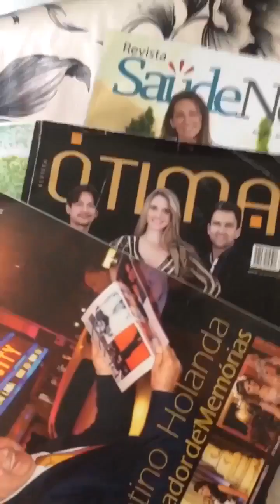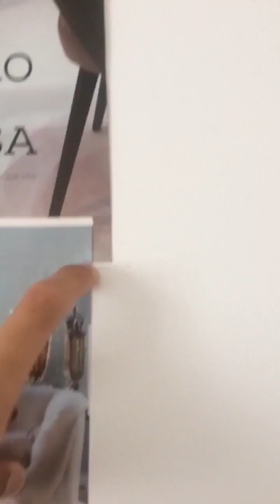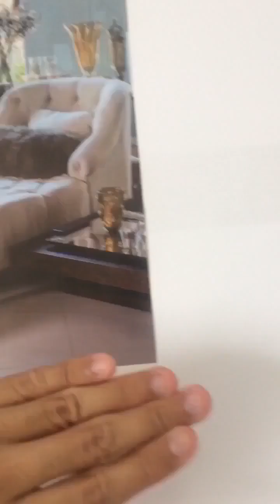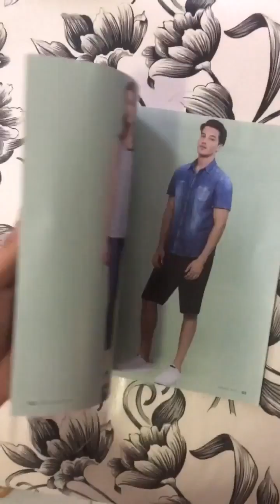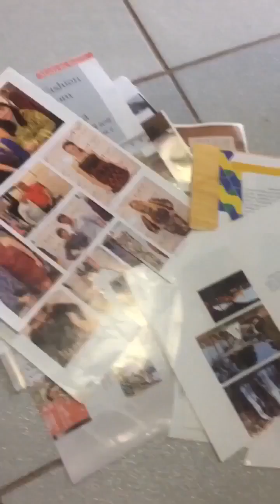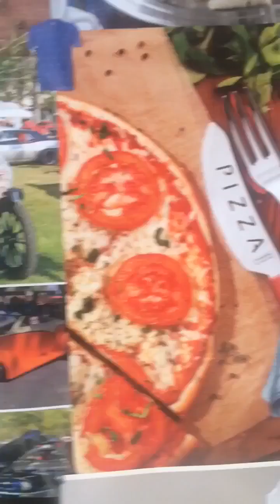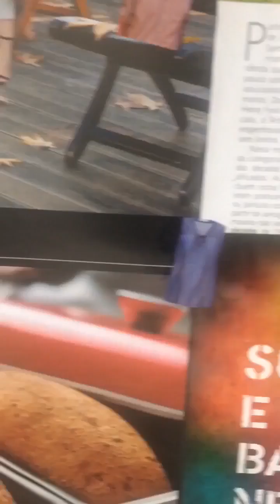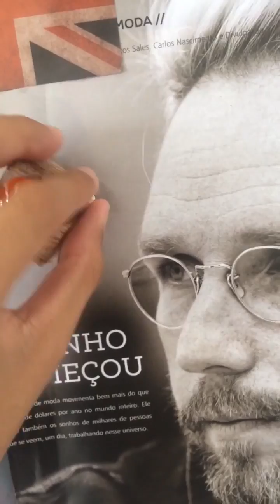Aprenda a fazer um Painel com Revistas - Iury Mattos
Aprenda a fazer um Painel com Revistas!